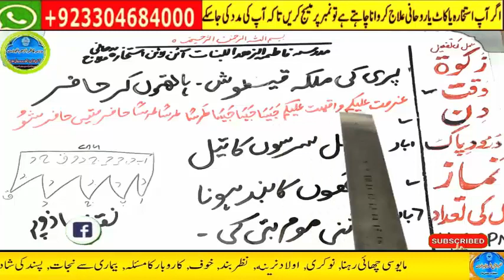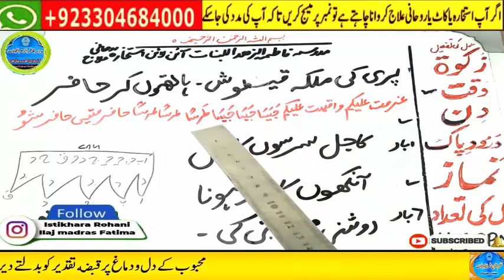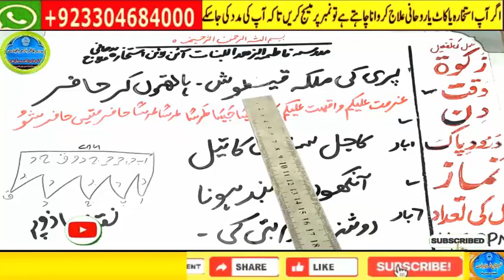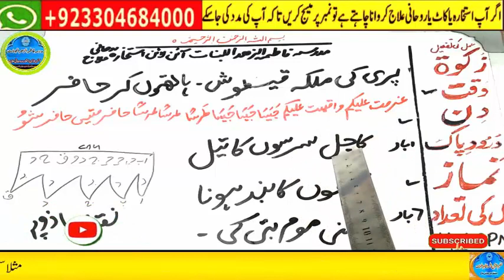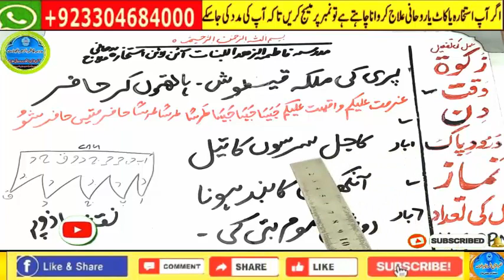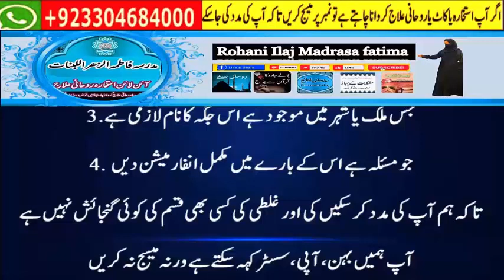Amir hone ka wazifa, daulat ka wazifa, rizq ka wazifa, wazifa for money, jab, pari, mokil ka amal